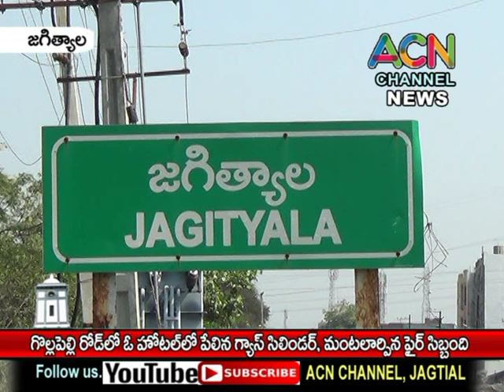జగిత్యాల గొల్లపల్లి రోడ్డులో ఓ హోటల్ లో షార్ట్ సర్క్యూట్ తో అగ్నిప్రమాదం, మంటలార్పిన ఫైర్ సిబ్బంది